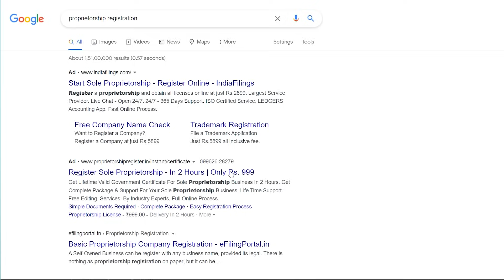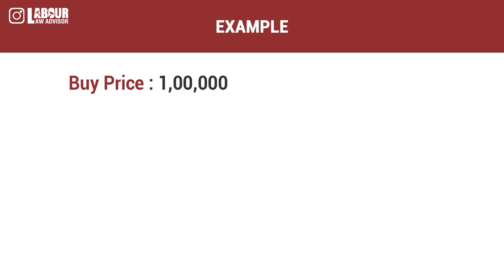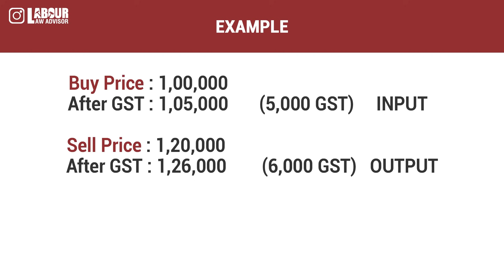Proprietorship Firm Full Details | Proprietorship Business Registration | Business Basics #2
In this video, we learn about Proprietorship How to start a proprietorship business? What documents are needed to start a proprietorship? Is GST required for proprietorship?
We will walk you through the step-by-step procedure, including choosing a business name, obtaining necessary licenses and permits, opening a bank account in the business name, and registering for any applicable government schemes or programs.

Chapters:
00:00 Introduction to Proprietorship
01:56 How to open a bank account?
04:00 Proprietorship Firm Registration
05:20 Document Required to open a bank account
06:42 When to take GST?
10:42 Is a Balance sheet mandatory?
14:09 Labour law compliance
16:55 Tax and Gst Compliance
22:47 Financial Terms
26:58 Can an Employee Start a side business?
27:58 Suggestion
30:00 Cons of proprietorship